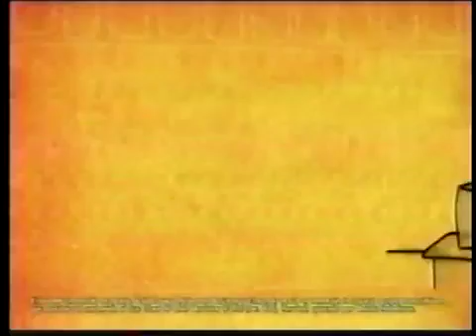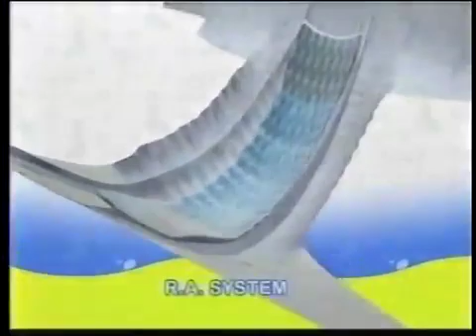Tanda Comercial Panamericana Television Peru (Marzo 2010)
Tienen Variedad de
Disney Live La Magia de Mickey
Logo Panamericana
Promo 24 Horas
Sedal Liso Perfecto Co Creado Con Yuko
Alicorp Alimenta el Futuro
Envia Letra C al 4554
Baby Kinder El Pañal Con La Mejor Tecnologia al Mismo Precio
Logo Panamericana
Promo Miss Peru 2010